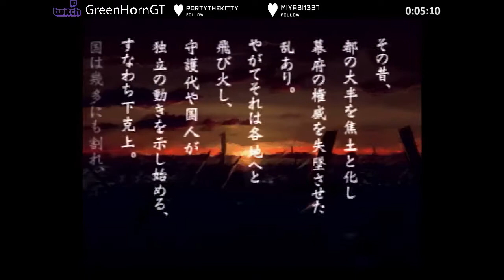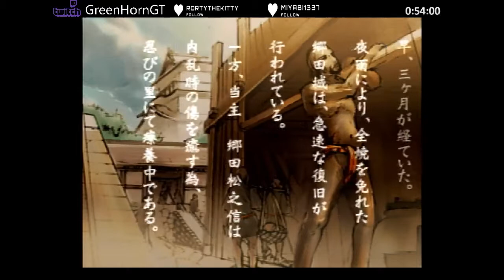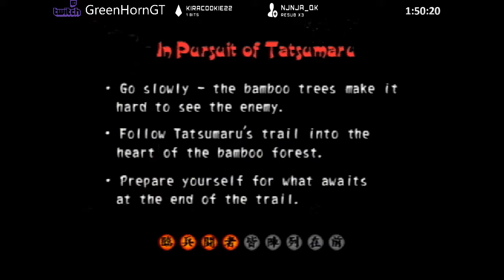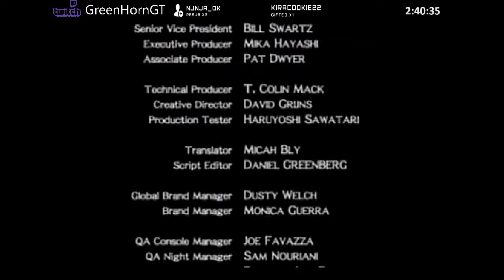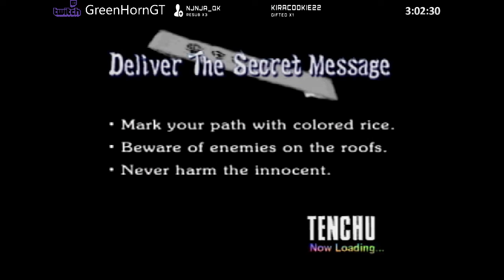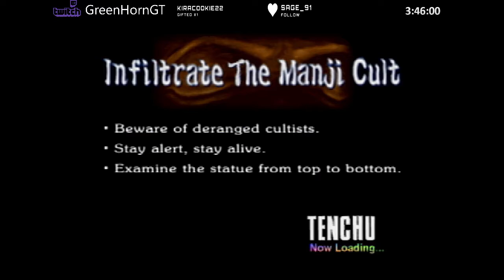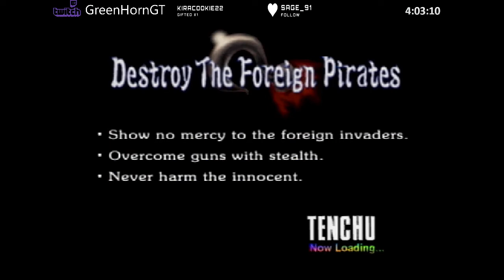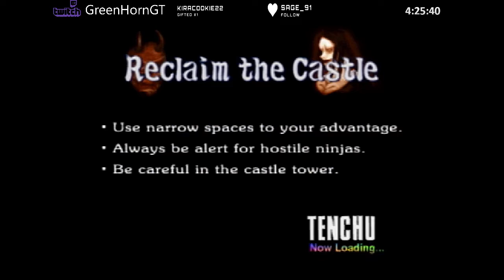Tenchu 2 & 1 Rikimaru Story Playthrough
Doing Tenchu Story Playthroughs once a week on my Twitch channel. well be working up towards Wrath of Heaven/Return from darkensss both for Ayame and Rikimaru